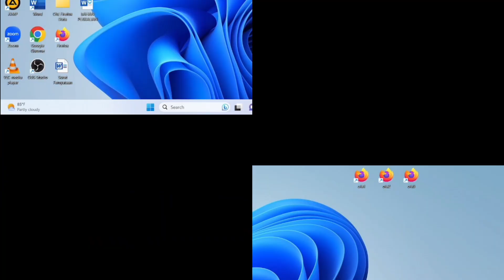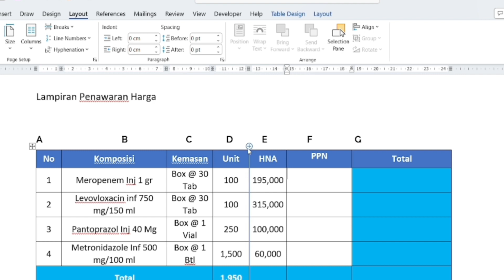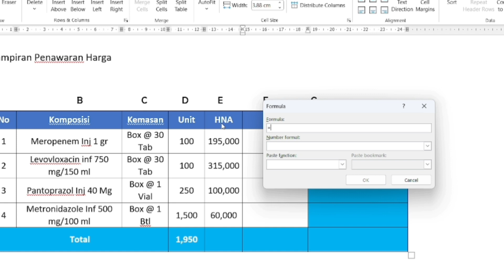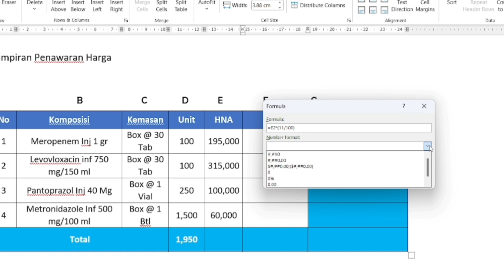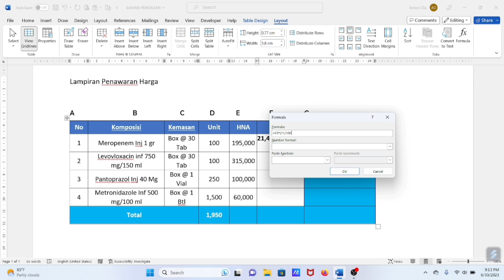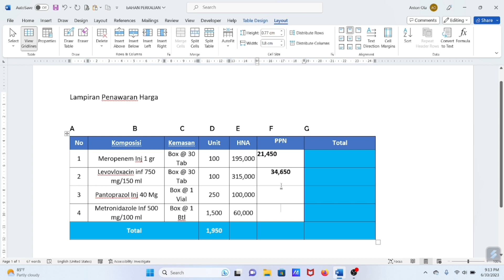Cara Menghitung Persen di Tabel Word 2021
Cara Menghitung Persen di Tabel Word 2021, Tutorial Word 2021 tentang bagaimana cara melakukan perhidungan persen atau persentase di word; dan yang dijadikan contoh dalam video ini yaitu menghitung PPN  dengan tarif terbaru yaitu 11%

Simak juga Video terkait yaitu dasar-dasar informasi yang harus diketahui ketika melakukan perhitungan aritmetika di tabel word 2021;

witihama channel